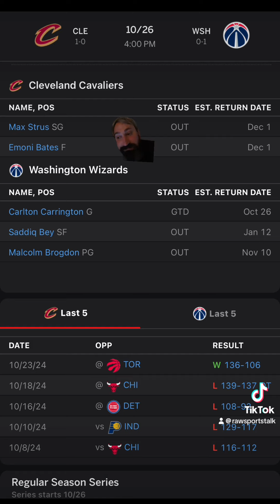Washington Wizards VS Cleveland Cavaliers : NBA Betting Info For 10/26/24